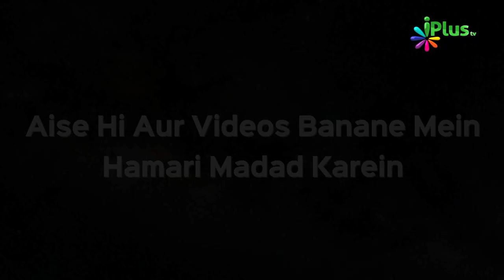Khuda Hafiz aur Allah Hafiz Kehna Kaisa Hai? | Rubaru 22 | Shaikh Kifayatullah Sanabili | iPlus TV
Khuda Hafiz aur Allah Hafiz Kehna Kaisa Hai? | Rubaru 22 | Shaikh Kifayatullah Sanabili and Shaikh Shahfahad Sanabili | iPlus TV